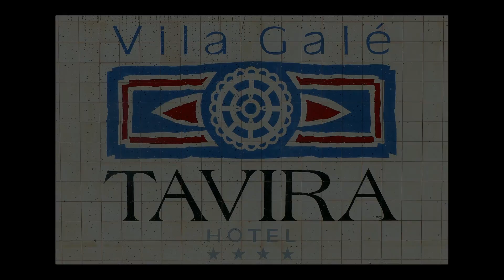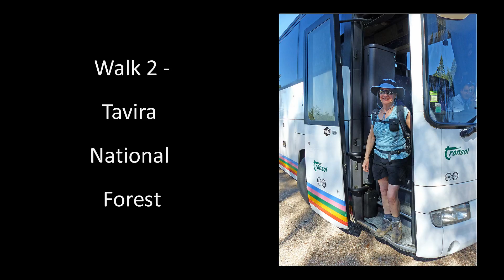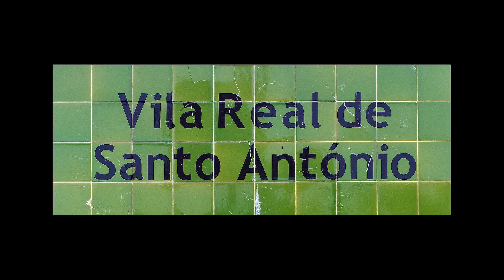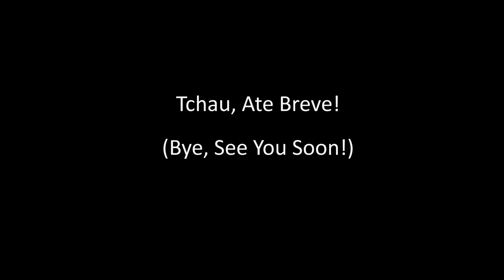Tavira, Portugal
Tavira